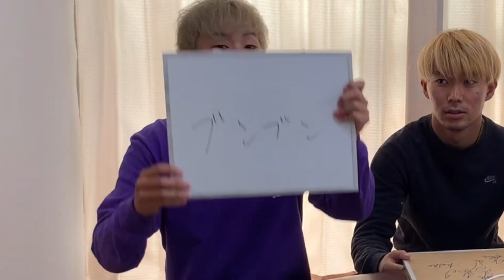【新感覚ゲーム】有名な曲の歌詞を対義語に変えたら面白すぎたww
【編集:さちゃ】　【カット:たー、さちゃ】

今スクワッドはメンバーの何人かで編集のカットを分担しています。まだ始めたばっかの初心者なので、もしカットがおかしいとことかあったらすみません。スクワッドの編集の成長ぶりなども温かい目で見守ってくれると嬉しいです😌

面白い動画を投稿してます！(3月末まで毎日投稿)あなたも見た事ある動画があるかも！
tiktokのNG集や日常を載せてます！